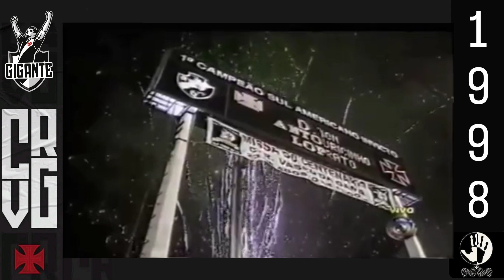Copa Libertadores 1998 Grande Final Vasco da Gama 2X0 Barcelona-EQU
VASCO 2 X 0 BARCELONA
Data: 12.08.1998 (Quarta-feira) às 21h40.
Competição: Taça Libertadores da América (Final - Jogo de Ida).
Estádio: São Januário, no Rio de Janeiro (RJ).
Árbitro: Gustavo Méndez (URU), auxiliado por Carlos Velazquez (URU) e Jorge Galatti (URU). Árbitro Reserva: Gustavo Gallesio (URU)
Público: 36.273 pagantes. Renda: R$ 362.730,00.

VASCO: 1-Carlos Germano; 31-Vágner (2-Vítor 21' do 2º), 3-Odvan, 4-Mauro Galvão e 6-Felipe; 5-Luizinho, 8-Nasa, 19-Juninho (18-Válber 37' do 2º) e 16-Pedrinho (11-Ramon 21' do 2º); 7-Donizete e 9-Luizão. Técnico: Antônio Lopes. Banco: 12-Márcio, 15-Alex, 21-Mauricinho e 22-Sorato.

BARCELONA: Cevallos; Gómez (Rivera 35' do 1º), Montanero, Quiñónez e Capurro; Macías (George 10' do 2º), Aires, Rosero (Carabali, intervalo) e Morales; Asencio e De Ávila. Técnico: Ruben Insúa. Banco: Valencia, Noriega, Sotelo e Yanes.

Gols: Donizete 7' do 1º - Vasco 1 a 0.
Luizão 33' do 1º - Vasco 2 a 0.
Cartões Amarelos: Odvan e 9-Luizão (Vasco); Morales e Cevallos (Barcelona).

Observações: Maior público de São Januário na década de 90.